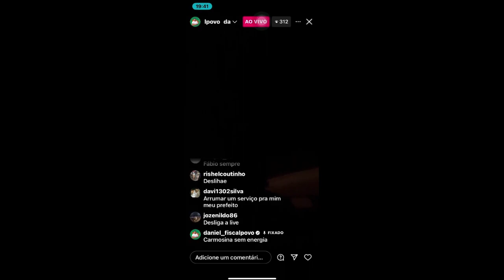ASSESSOR DO VEREADOR DANIEL BARROS, VICTOR OLIVEIRA EMPURRA JORNALISTA CONTRA A PAREDE